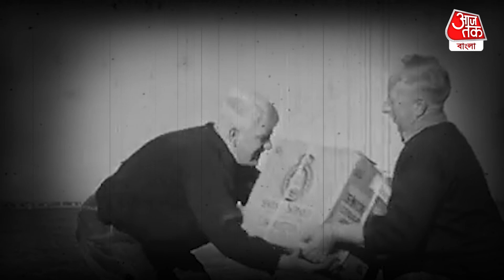10 জন বাসিন্দা, 1টি দুর্গ 14 শতকের দ্বীপ পাহারায় এক রাজা | Island | Mystery | Aaj Tak Bangla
এ দ্বীপটি কিন্তু রয়েছে। এখানে এক রাজাও রয়েছেন। তাঁর একটি ভাঙা দুর্গও রয়েছে। আর রয়েছেন দ্বীপের সাকুল্যে ১০ জন মাত্র বাসিন্দা। এমন দ্বীপও যে এ বিশ্বে রয়েছে তা না বললে বিশ্বাস করা কঠিন। এ দ্বীপে রয়েছেন এক রাজা। এখানকার তিনি রাজাই। তাঁর একটি ভাঙা দুর্গও রয়েছে।

10 জন বাসিন্দা, 1টি দুর্গ 14 শতকের দ্বীপ পাহারায় এক রাজা | Island | Mystery |  Aaj Tak Bangla